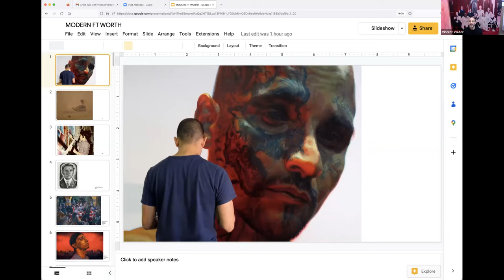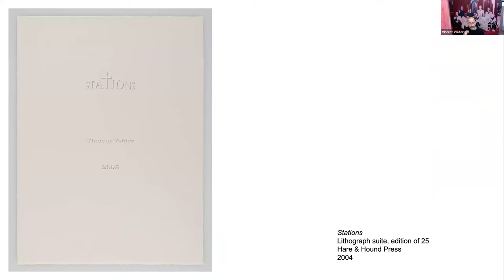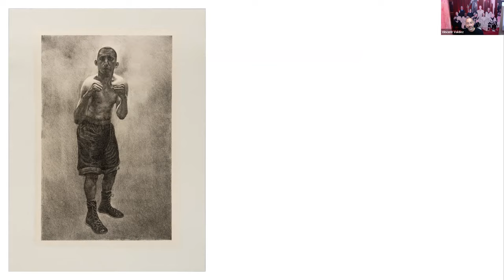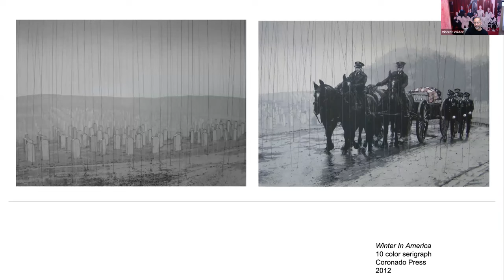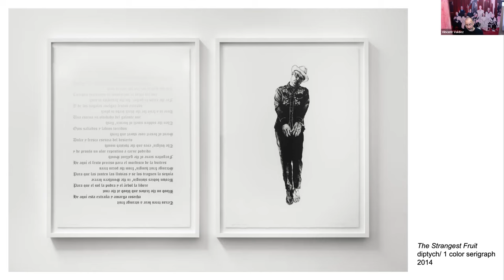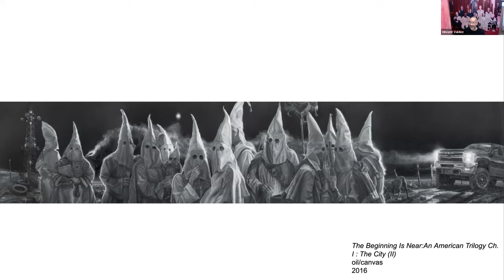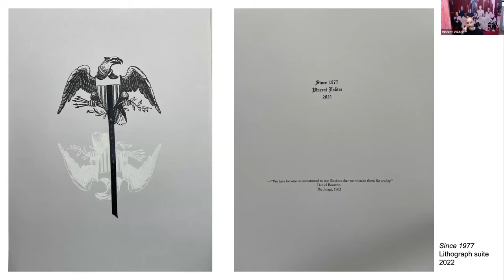Manhattan Graphics Center Fall 2022 Speaker Series: Vincent Valdez